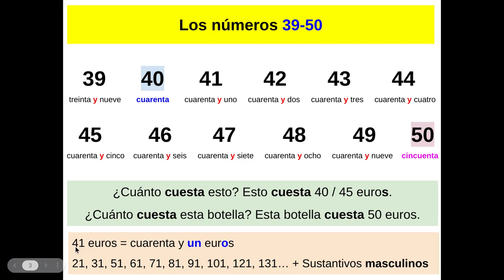Los números del 39 al 50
In this video Vicente talks about the numbers 39-50 in Spanish, and practise these by asking for the price of something. He also highlights that when 21, 31, 41, 51, 61, 71, etc. is followed by masculine nouns, we drop the "o" in "uno", e.g. 41 euro = cuarenta y un euros. However, if those numbers are followed by feminine nouns, we do NOT drop it, e.g. 41 chairs = cuarenta y una sillas. Ahora a practicar, praticar y practicar :)